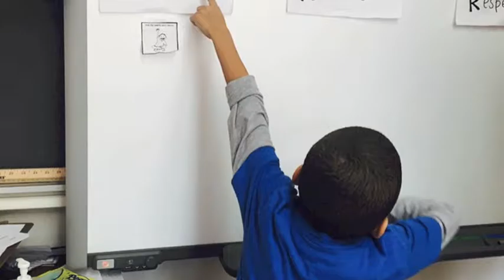Ms Liz Goes to Costa Rica